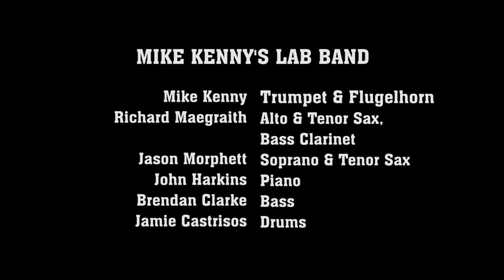Mike Kenny's Lab Band - Bless, Not Curse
Recorded 13th January 2013 at Colbourne Ave, Glebe.
Mike Kenny - Fuglehorn,
Jason Morphett - Tenor Sax,
Richard Maegraith - Bass Clarinet,
John Harkins - Piano,
Brendan Clarke - Bass,
Jamie Castrisos - Drums